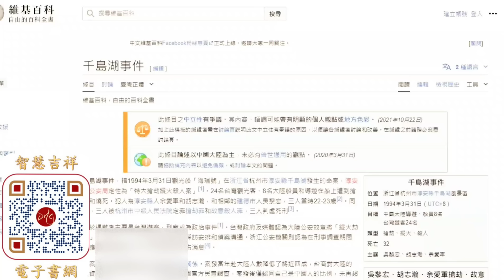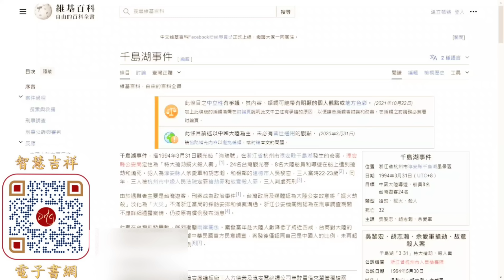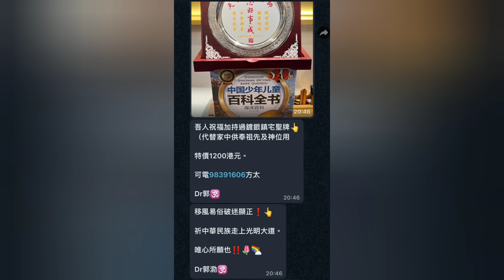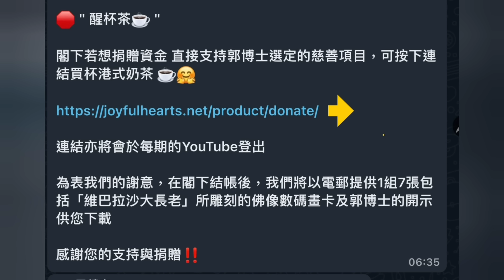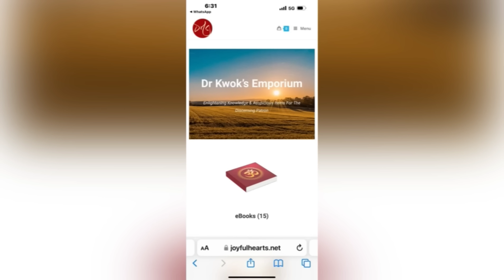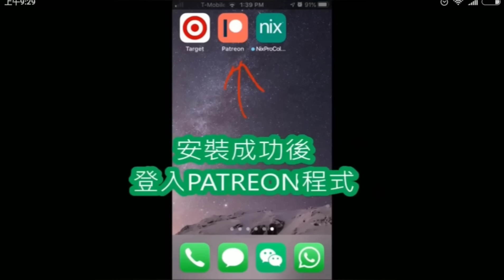茶博士怪論（68）2024-05-18 時況